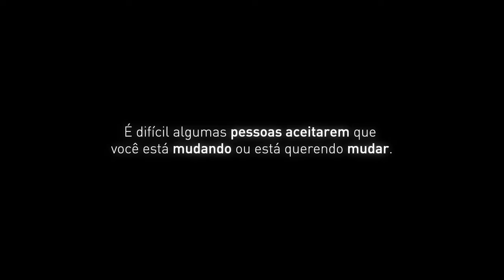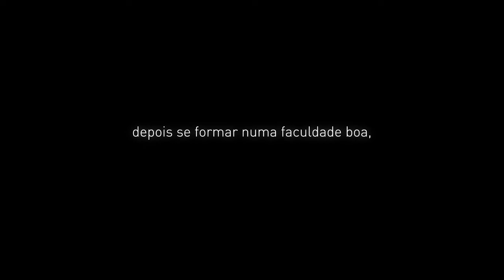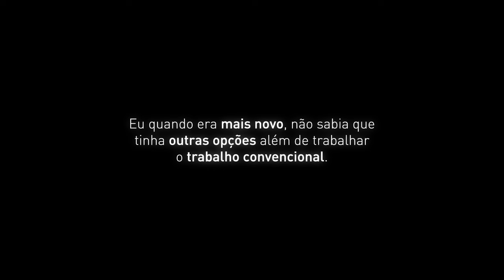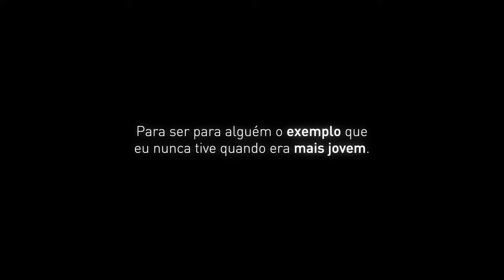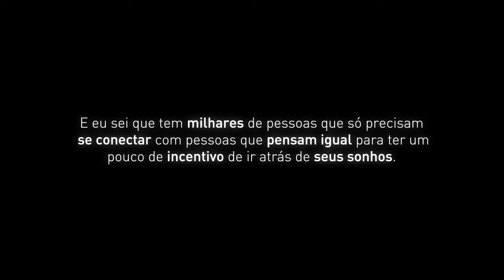Sua Mudança Vai Incomodar (Porque Mudei)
Mudança é difícil, não só para você mas também para as pessoas ao seu redor, muitas te apoiam mas tem muitas que podem te tratar diferente.  Muitas vezes quando a gente muda, cria um choque em certas pessoas.

Os conteúdos que crio é com o Felipe mais novo em mente. É para aquele eu que estava perdido e precisava achar  um exemplo de alguém que conseguiu sair dessa vida convencional, precisava ter um exemplo concreto de alguém que fez acontecer de criar um próprio negócio e conseguir sair da corrida de rato.